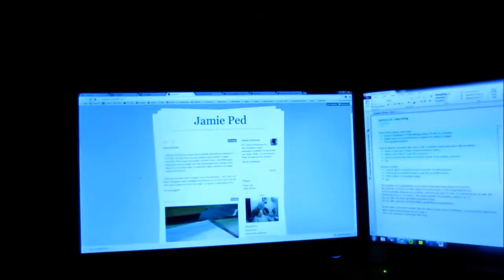Rabbiting On (11.04.2014) Day 985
Did you get the pun in the title? ;)

Not much actually happened today but you ended up with a super big daily vlog purely because I walked to Uni instead of getting the bus up. Mainly because I now don't have a bus pass so I may as well walk and save money where possible. I then also had a great opportunity in the lovely warm weather to do lots and lots of thinking and stuff!

I walked up thinking about Project Stockholm and then also planning youtube videos and stuff that I plan to be filming and creating over the next couple of days!

On campus we were activating beast mode in all of our massive gaps today - we took all of our notes in Systems Development and then had a huge 4+ hour long gap. So I got ahead in programming notes, and then went to the library in order to take all of the rest of the pattern analysis notes and stuff! I got everything down now so I am considerably ahead of the game in the sense of notes!

Then it was one more programming lecture and then I walked back down the hill in order to finish typing all of my notes and then having an early night!#

Not much really happened today - but you had a huge vlog - so enjoy the rambling ;)